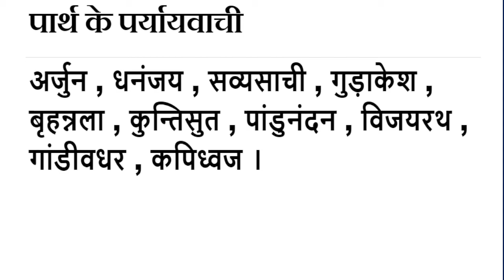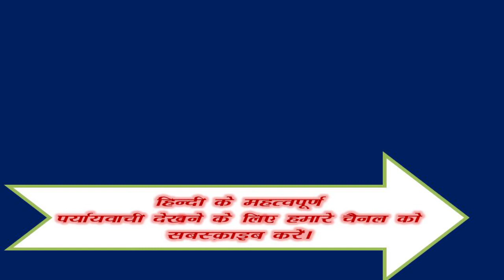Paarth ka Paryayvachi Shabd Kiya Hai ? | पार्थ शब्द का पर्यायवाची शब्द क्या है ?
Samanarthak word of पार्थ , पार्थ Synonyms in Hindi language. Get here Samanarthak Shabd of पार्थ Hindi, Synonyms of पार्थ , Synonyms पार्थ , Know synonyms पार्थ , पार्थ Prayayvachi , Prayayvachi shabd of पार्थ , Prayayvachak Shabd of पार्थ in Hindi , What are the Synonyms of पार्थ , Paryay of Paarth , Paarth Ka Paryay. Paryayachi of Paarth , Paarth ka Paryavachak, Prayayvachi of Paarth , Paarth ka Paryayvachi Kiya Hai , Paarth paryayvachi Shabd in hindi , Paarth ka paryayvachi , What is the synonym of Paarth in Hindi?

Important Question of Paarth
पार्थ शब्द के समानार्थी शब्द कौन कौन से है ?
पार्थ शब्द का अर्थ क्या है?
पार्थ शब्द का Synonyms क्या है ?
Another word for likewise - ?
Likewise synonym - ?
हिंदी पार्थ Synonym dictionary क्या है ?
Paarth meaning in English. Paarth in english. Paarth in english language. What is meaning of Paarth in English dictionary? Paarth ka matalab english me kya hai (Paarth का अंग्रेजी में मतलब ). Paarth अंग्रेजी मे मीनिंग. English definition of Paarth . English meaning of Paarth . Paarth का मतलब (मीनिंग) अंग्रेजी में जाने। Paarth kaun hai? Paarth kahan hai? Paarth kya hai? Paarth kaa arth. Hindi to english dictionary(शब्दकोश). Paarth को अंग्रेजी में क्या कहते हैं.